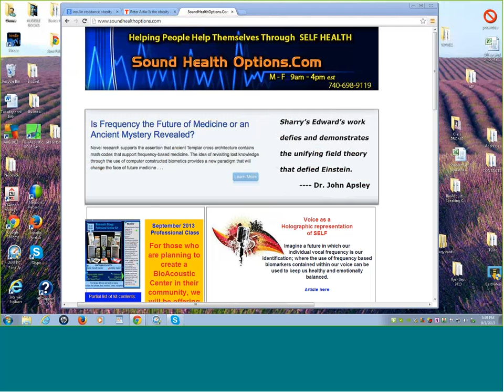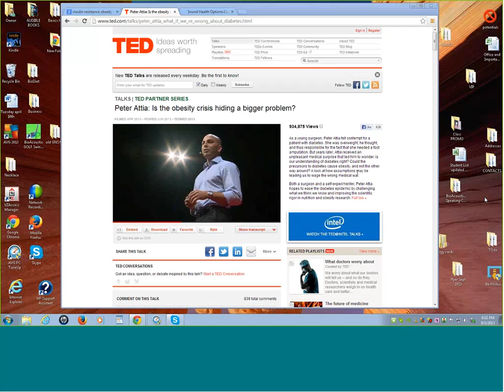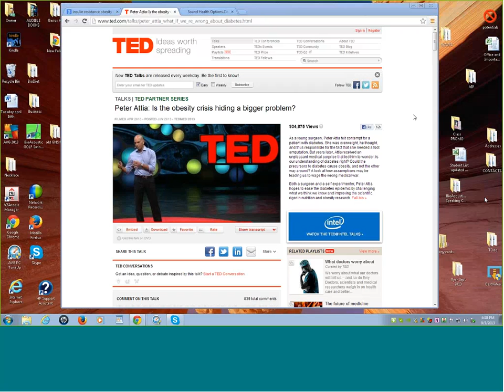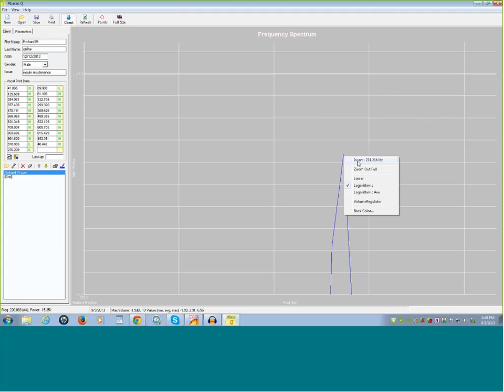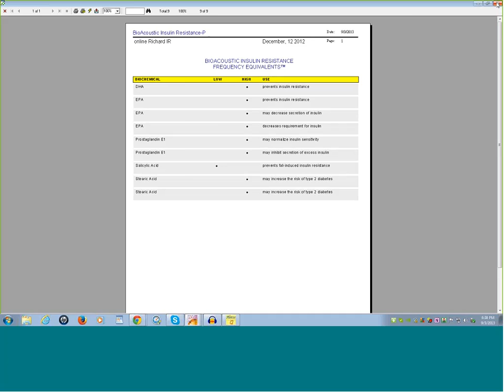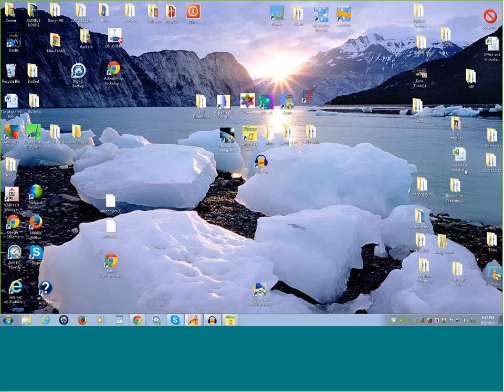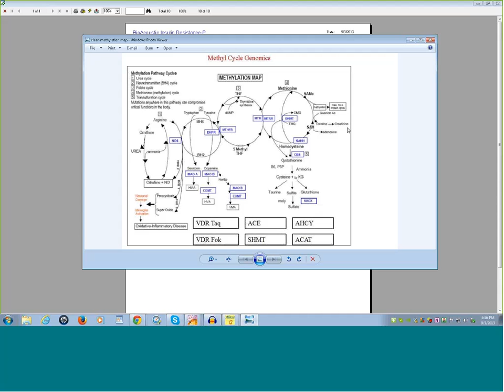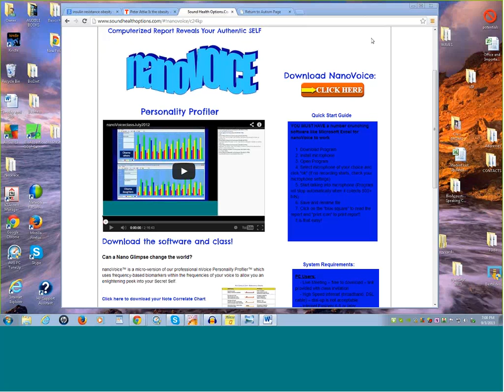Is Fat Your Friend 20130903 2159 1